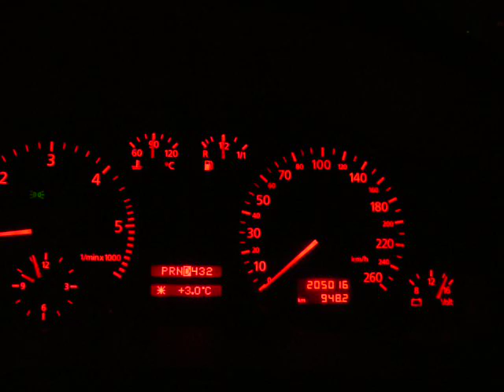Audi A6 2.5 TDi V6 0-62 mp/h, 0-100 km/h Acceleration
Acceleration of my Audi, full throttle, the gearbox changed gears to early. / Przyśpieszenie Audi A6, skrzynia zmieniała biegi za wcześnie, gaz w podłodze.